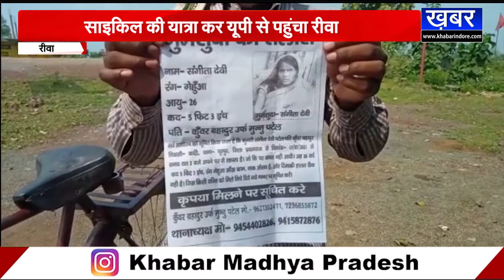REWA - पत्नी की तलाश में दर-दर भटक रहा युवक, साइकिल की यात्रा कर यूपी से पहुंचा मप्र रीवा